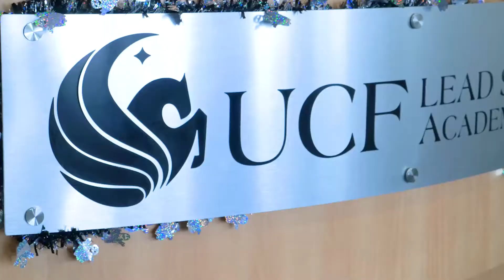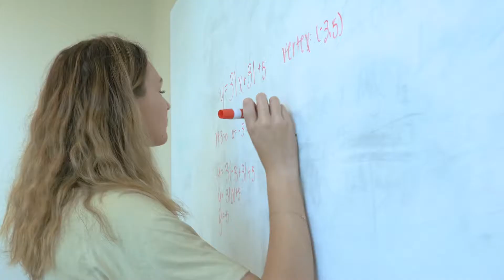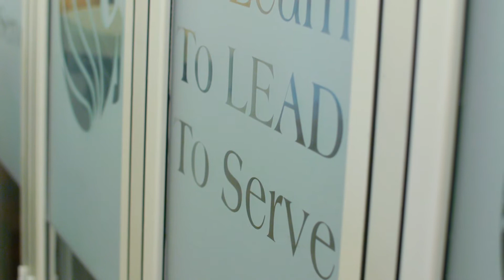Lead Scholars Academy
UCF's LEAD Scholars Academy provides a selective, two-year academic leadership development program for first-time-in-college students. LEAD Scholars are committed to academic excellence and making a difference in the world around them, guiding and inspiring their peers in a variety of ways on campus.